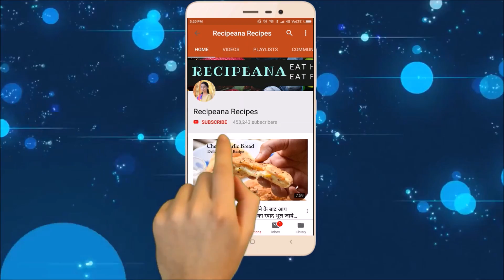२० मिनट में बनाये मालपुआ रबड़ी बिना मावा के - Maalpua Rabdi Recipe